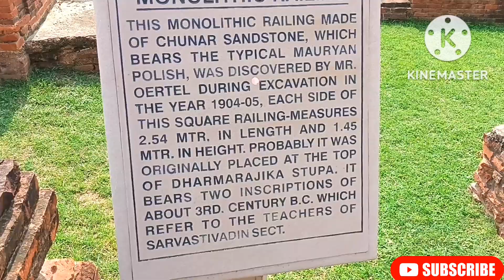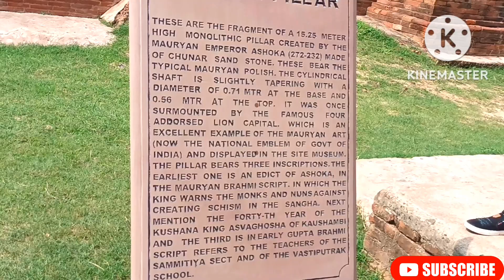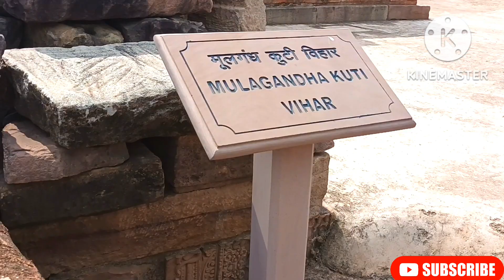সারনাথ বুদ্ধ মিউজিয়াম বেনারস /Late Upload Sarnath Buddha Museum in 2022 @ID Indian Vlogger.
Hi Friends Today I'm sharing the Video of Sarnath Buddha Museum of Varanasi/Benaras.

Sarnath (along with Bodhgaya and Kushinagar in India and Lumbini in Nepal) is one of the four most important Buddhist pilgrimage destinations in the world. It has special significance because it's the place where the Buddha gave his first sermon. However, you don't have to be Buddhist to enjoy visiting it. Sarnath also makes a peaceful and refreshing side trip from Varanasi. Many people are surprised to discover Sarnath has Jain and Hindu connections too. Find out what you need to know to visit in this guide.
A long time ago, around the 5th century B.C., a young prince named Siddhartha Guatama was born in Lumbini. He led a very sheltered and lavish life. However, just before he turned 30, he ventured out into the countryside, where he encountered illness and death. This prompted him to give everything up and search for liberation from suffering.

Eventually, he realized that liberation comes from disciplining the mind. He then sat down to meditate under a sacred fig tree and resolved not to get up until he became enlightened. It happened profoundly on one full moon night. The tree (which came to be known as the Bodhi tree in reflection of his awakening) was located at the site of the magnificent Mahabodhi temple in Bodhgaya.

This video is edited by the Kine Master App.
ID Indian Vlogger
sarnath full video
sarnath Buddha Museum.